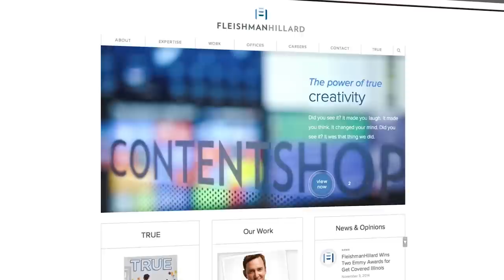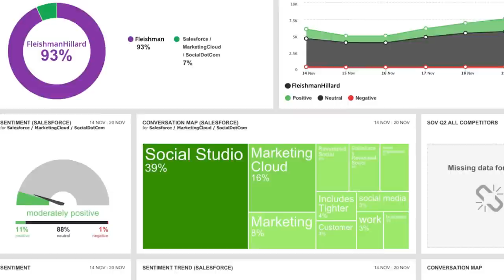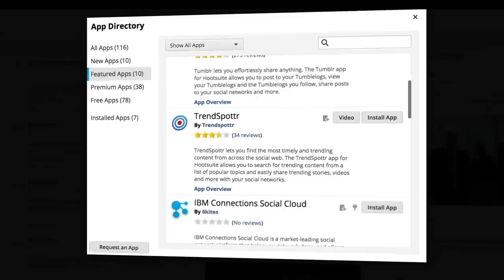CvHNY - Ephraim Cohen - FleishmanHillard